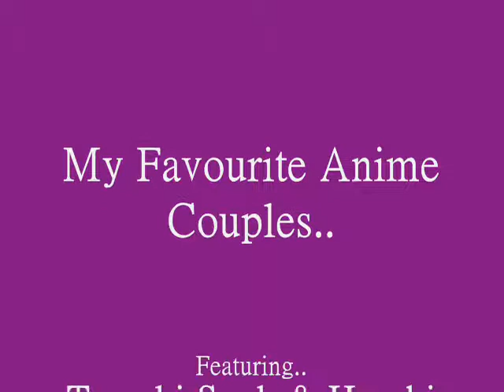tamaharu, kyohru, inukago & shikatema ♥ nothing but love ♥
Song: Nothing But Love
Artist: Trading Yesterday
Anime:
Ouran High School Host Club
Fruits Basket
Naruto
& InuYasha

it's basically a slide of my favourite anime couples